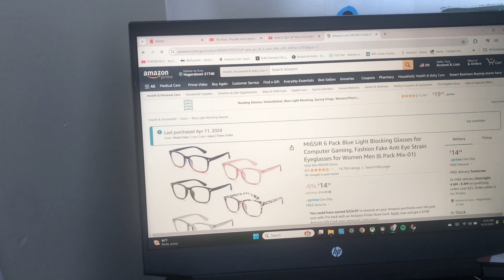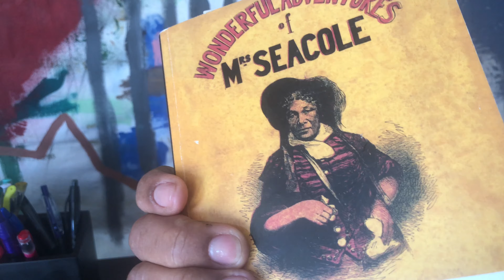WHELP, I WEAR GLASSES NOW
Whelp, I wear glasses now. Between eye strain due to too much daily screen time and my pet dander allergy, I have been struggling with my sore red eye for almost two weeks now. I went to the doctor via telehealth, but I may need to actually go into the office and be seen. These medicated eyedrops are not doing enough. But, I did get to order some cute blue light-blocking glasses from Amazon.